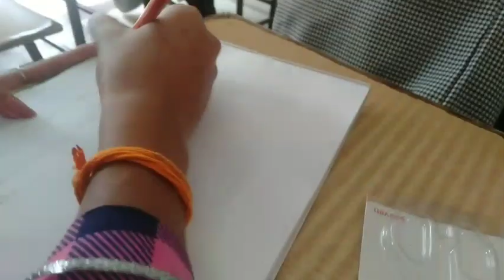Aaj ham Haseena market Gaye ll esha sneha vlog 😊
vlog YouTube short#Masti#you tube#shopping#August